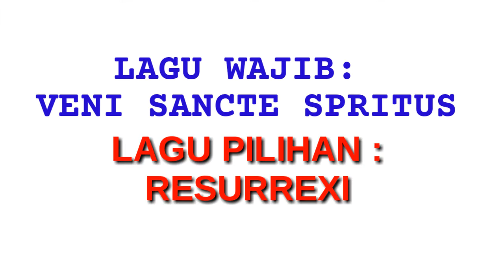Paduan Suara GREGORIAN : VENI SANCTE SPIRITUS dan RESURREXI